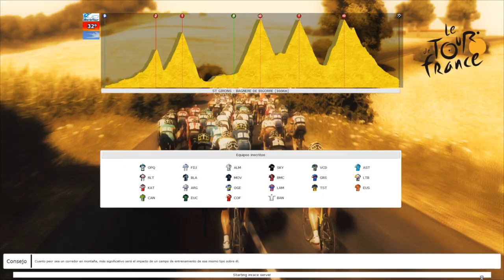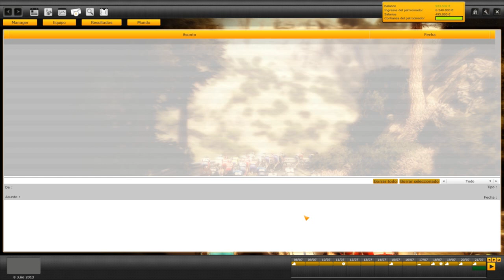Pro Cycling Manager Let´s play en español - Tour de Francia Etapa 9 (Cap. 45)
PCM 2012

Etapa 9 ( St Girons - Bagnere de Bigorre)  166.5 Km

Novena etapa del tour de francia 2013.Etapon lleno de puertos,aunque la ultima subida esta un poco lejos de la meta.El objetivo es no despistarnos y estar con los mejores y ver si se puede pescar algo.

A ver si somos capaces!

A cuidarsee